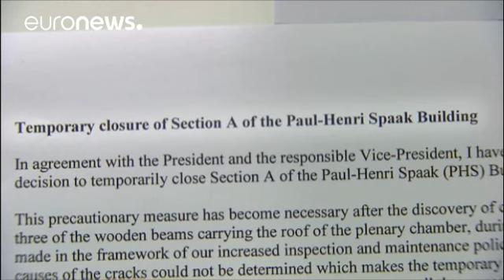مبنى البرلمان الأوروبي لا يفي المعايير الأوروبية للسلامة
الأزمات السياسية التي تواجه المؤسسات الأوروبية ليست وحيدة فثمة أزمات هندسية أيضاً. بحسب صحيفة بوليتيكو، إن مبنى البرلمان الأوروبي في بروكسل لا يفي المعايير الأوروبية للسلامة وإدارة البرلمان تدرس احتمال بناء مقرّ جديد.

انتهى بناء مقرّ البرلمان الأوروبي في بروكسل في بداية التسعينيات، تحديداً في العالم ألف وتسعمئة وثلاثة وتسعين وبلغت كلفتُه أكثر من مليارِ يورو ولكن شقوقاً برزت في سقفه منذ العام ألفين واثني عشر ممّا دفع القيّمين على الأمر إلى اغلاق بعض أقسامه. ولا يعدّ البرلمان الأوروبي في بروكسل ا…